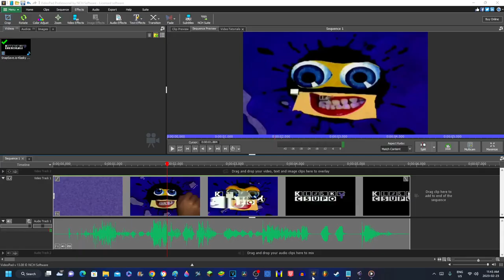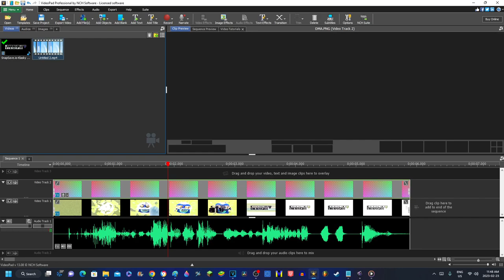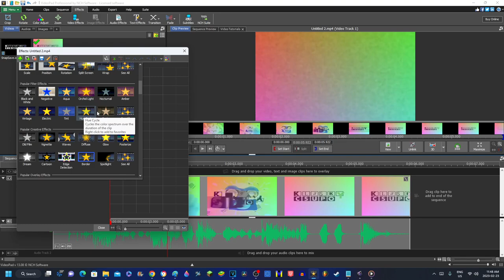How to make Diamond Visuals on VideoPad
Don't steal.

Software/Plugins/Websites/VST Used:
OBS Studio 29.0.2
VideoPad 13.08